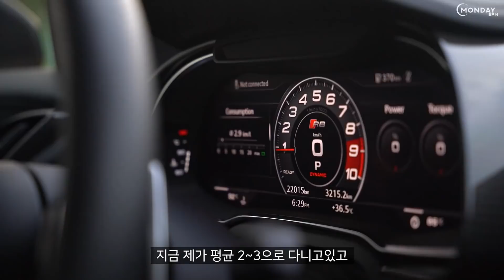R8 스파이더 1년 실 사용 후기